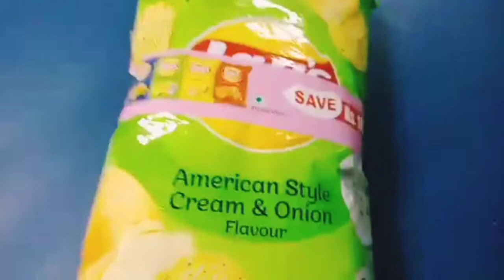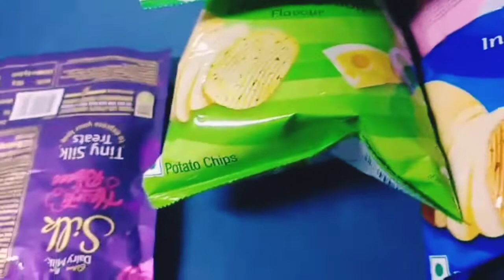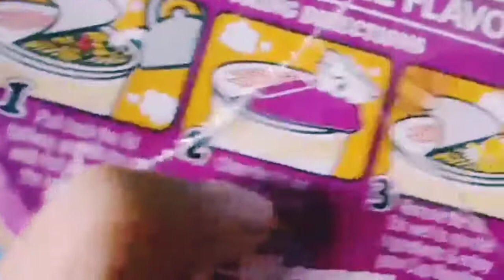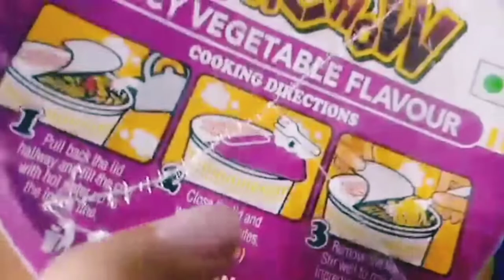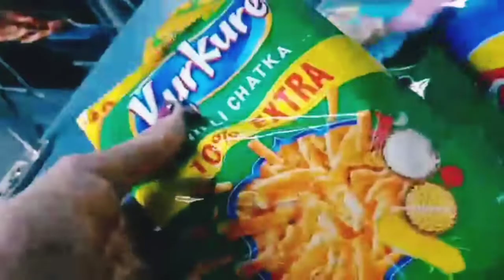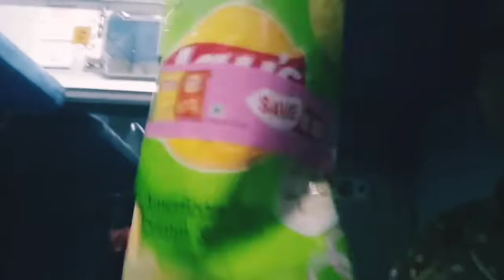punjap tip is over||lavanya kanak vlogs